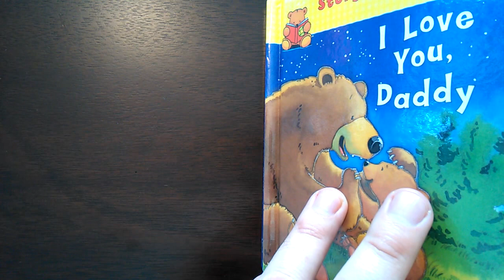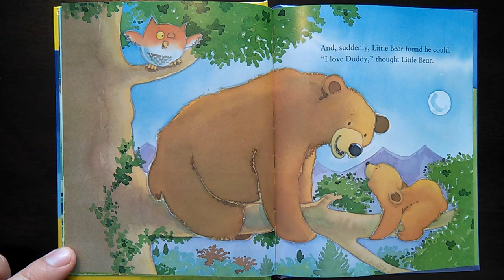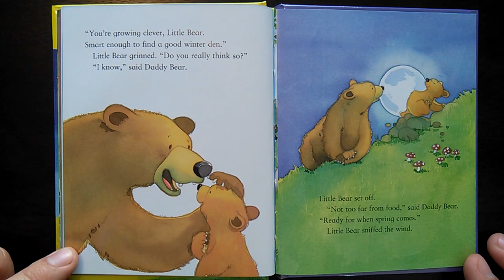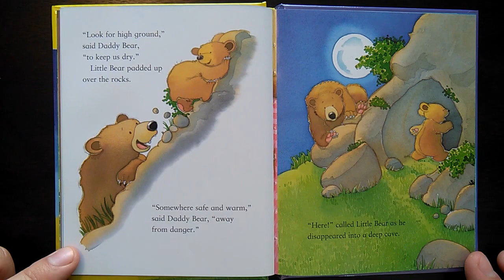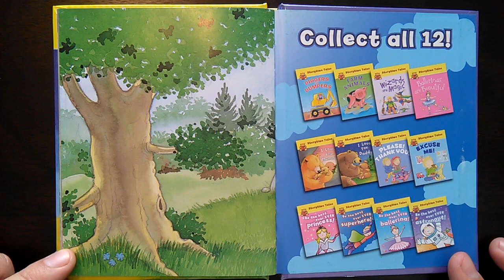I love you, Daddy (story time with Benji)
I love you, Daddy is a wonderful story about the bond between father and son as told through the eyes of a young bear learning about his own abilitys to do things on his own.

Benji